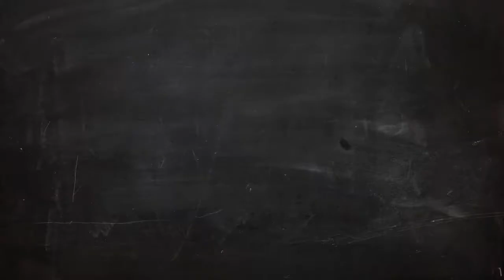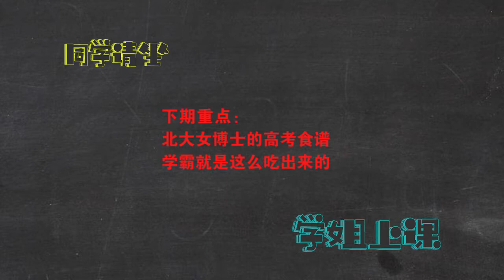北大学姐的睡前习惯 每天晚上都要补充这个 才有更多脑力当学霸